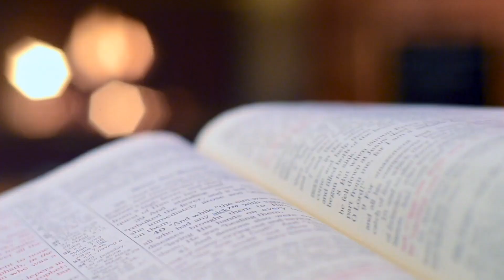🇵🇱 [Tygodniówka#10] Heroiczne Kobiety Katolicyzmu: Bernadetta I jej perfekcyjna Pokora.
Jedna z najbardziej niesamowitych nastolatek, która poswuecila się dla Boga, Maryji i wszystkich ludzi. Św. Bernadetta z Lourdes.